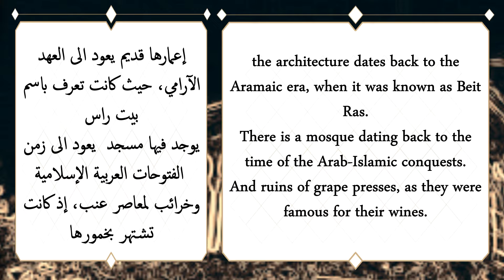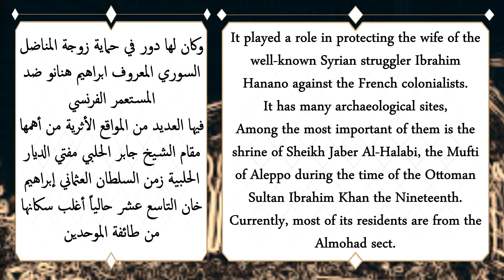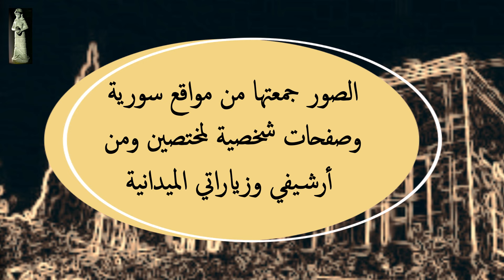معرة الإخوان ادلب السورية 24 12 2023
معرة الإخوان ادلب السورية
Maarat al-Ikhwan, Idlib, Syria 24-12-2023
إعمارها قديم يعود الى العهد الآرامي، حيث كانت تعرف باسم بيت راس
the architecture dates back to the Aramaic era, when it was known as Beit Ras
adnan70197@